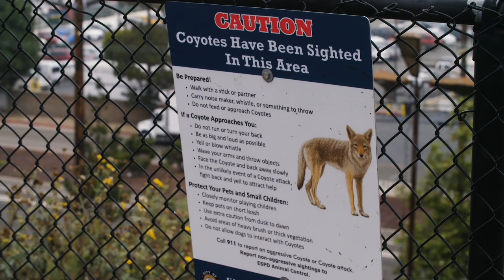Moving to Yorba Linda? What are the Pros and Cons?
Are you thinking of moving to Yorba Linda? Let's discuss the top pros and cons of living in Yorba Linda to give you a better idea of what living in Yorba Linda is really like to help you figure out if this city is right for you.

Josh Alexander
THE brokeredge
DRE#:01974435

ClubHouse: @realestatedad